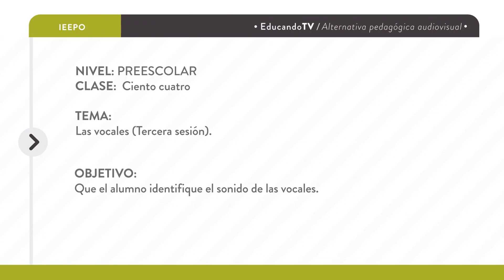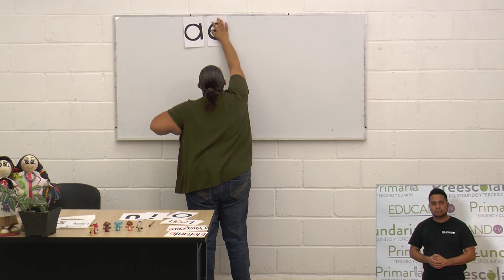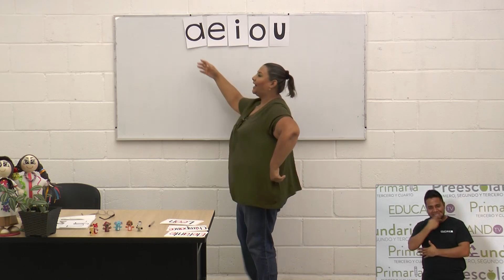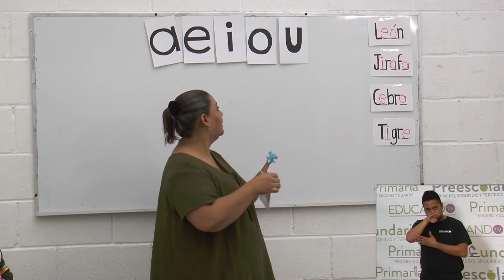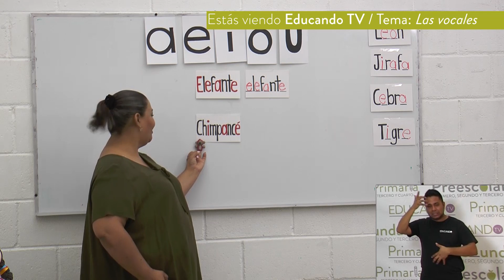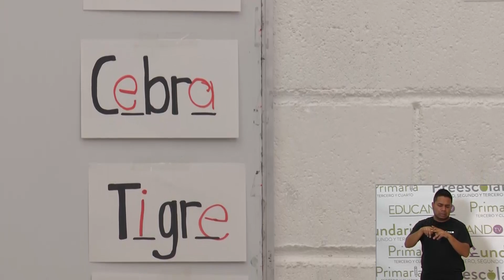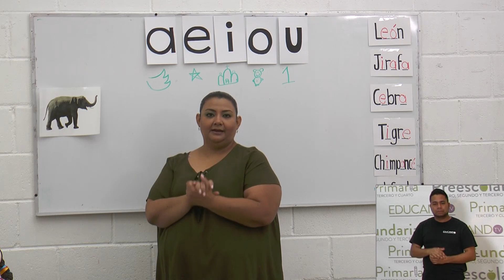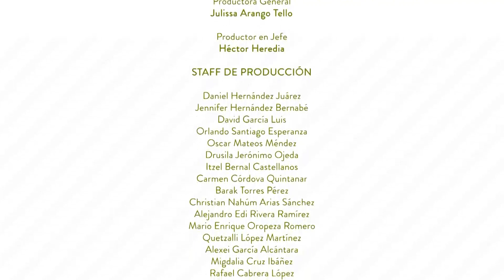Preescolar clase: 104 Tema: Las vocales (Tercera sesión)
Objetivo: Que el alumno identifique el sonido de las vocales.